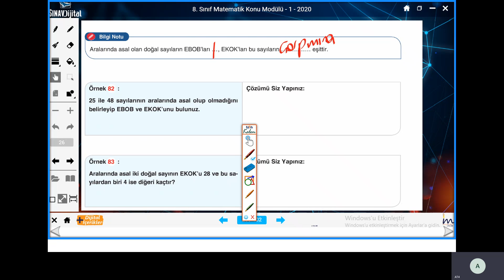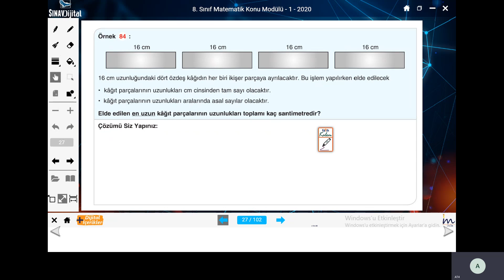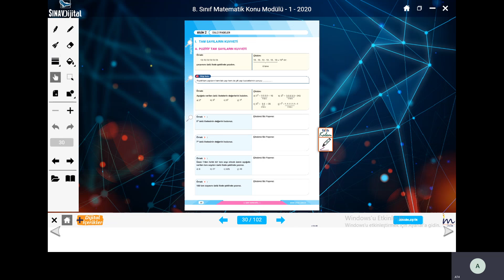8. SINIF MATEMATİK - ARALARINDA ASAL SAYILAR